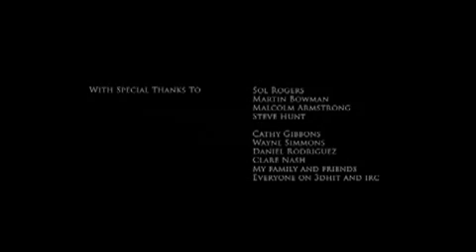Piano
awesome animation of an older man playing the piano and reflecting on his life.

see my profile for more stuff like this